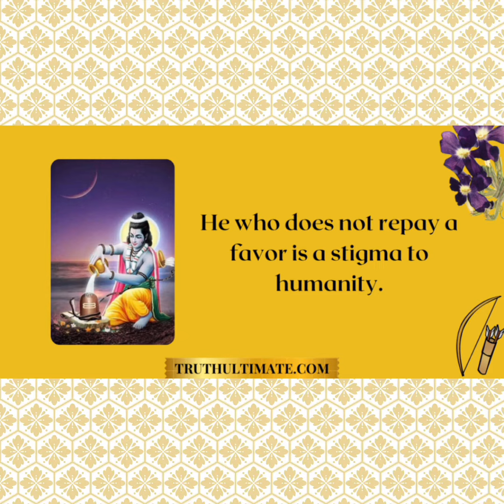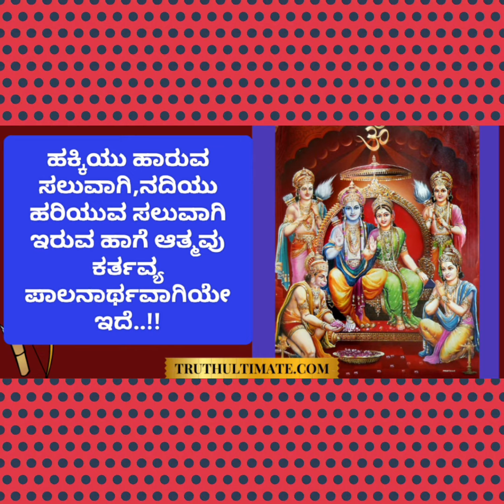ರಾಮಾಯಣದ ತತ್ತ್ವ ಸಂದೇಶ.. Quotes From Ramayana.